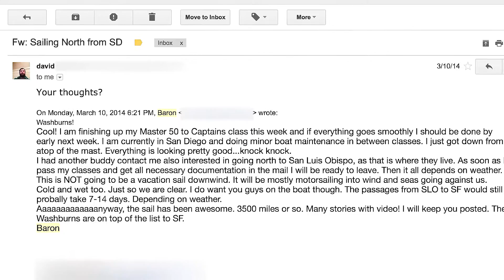Sailing Trip 2014 - Santa Barbara to Santa Cruz